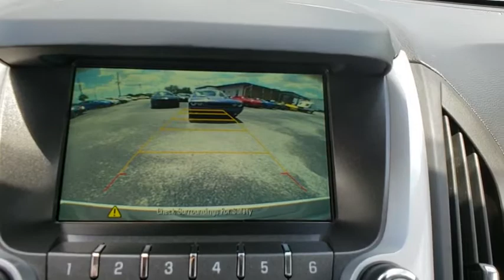2017 Chevrolet Equinox Maitland, Winter Park, Orlando, Altamonte Springs, Sanford, FL FP613543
Silver Ice Metallic U 2017 Chevrolet Equinox available in Maitland, Florida at Peacock Ford. Servicing the Winter Park, Orlando, Altamonte Springs, Sanford, FL area.

Peacock Ford
1875 S Orlando Ave

New Price! Recent Arrival! Equinox LT, 4D Sport Utility, 2.4L 4-Cylinder SIDI DOHC VVT, 6-Speed Automatic with Overdrive, FWD, Mosaic Black Metallic, * LOADED*, *ALLOY WHEELS*, *BACKUP CAMERA*, *BLUETOOTH*, *CRUISE CONTROL*, *LOW MILES*, *ONE OWNER*, *XM/SIRIUS*, BACK UP CAMERA, MULTI-ZONE CLIMATE CONTROL. Odometer is 12260 miles below market average! CARFAX One-Owner. 31/21 Highway/City MPG Priced below KBB Fair Purchase Price!brAll of our vehicles come with a 60 day 1000 mile limited warranty, other than as is vehicles. At Peacock Ford you can enjoy great benefits such as a complimentary car wash after every service visit, full service collision center and a great selection of new and pre-owned cars, trucks and SUVs. We are your local family owned Ford dealer.